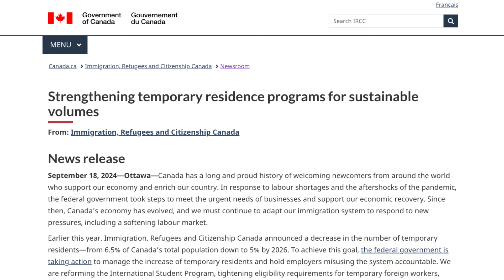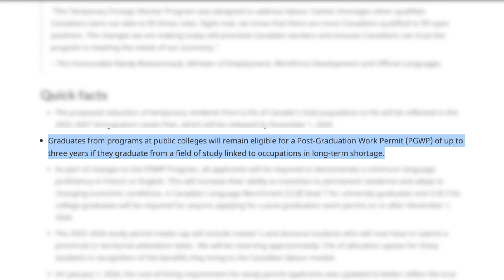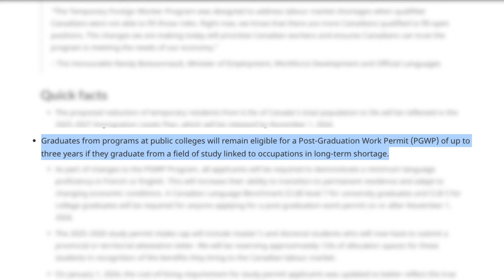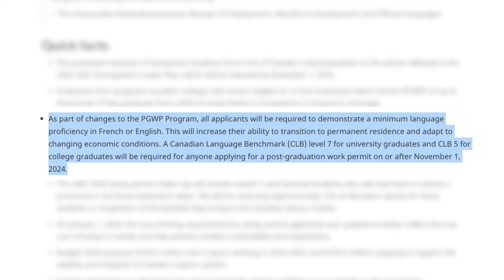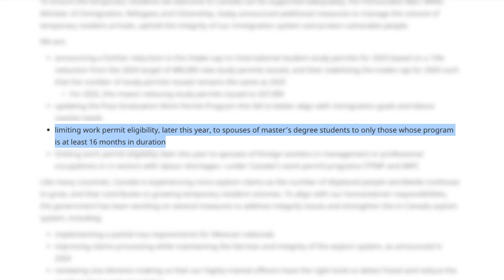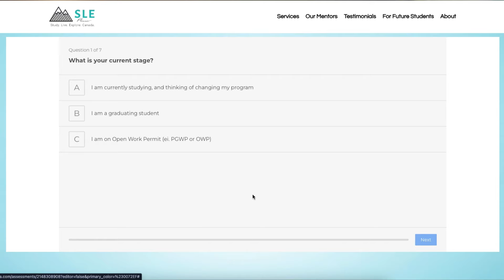Important Updates to ALL International Students on OWP in Canada!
Another changes again in immigration that you may want to know!

🛑I AM A FUTURE STUDENT (I need 1:1 Coaching with SLE)